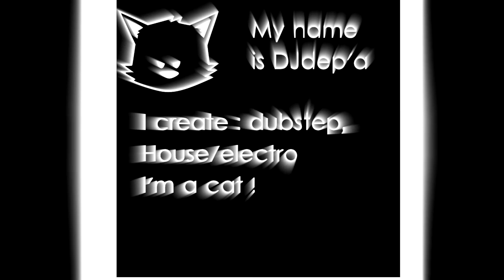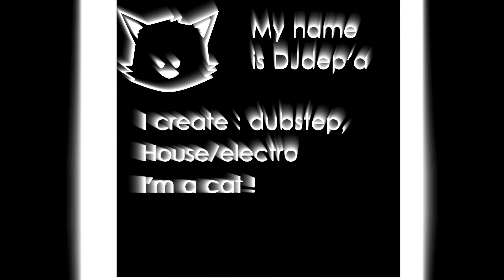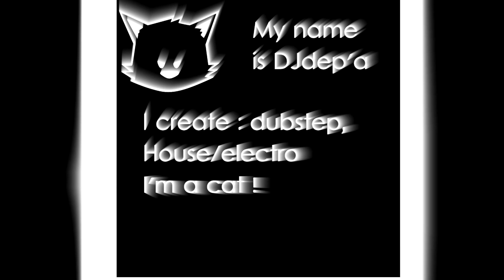DJdep'a - I am a cat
Official logo [cat].